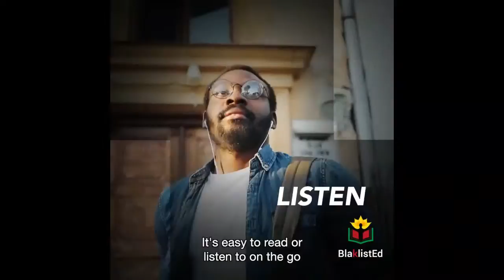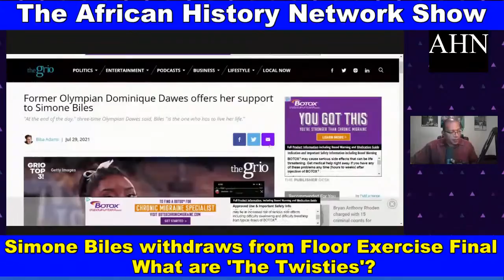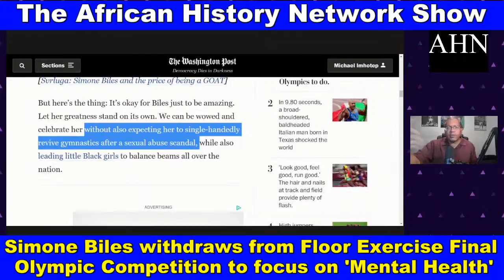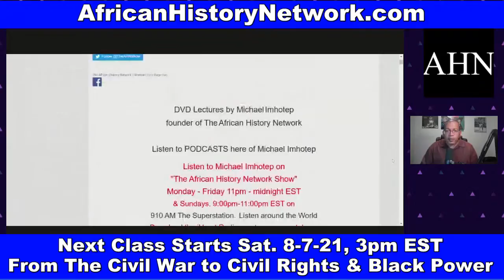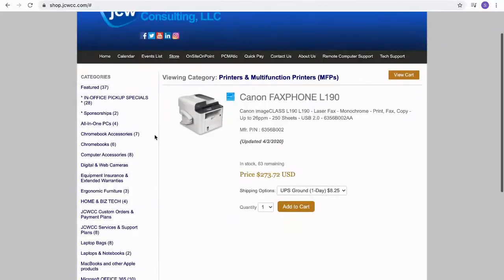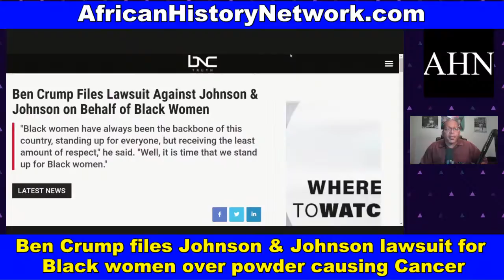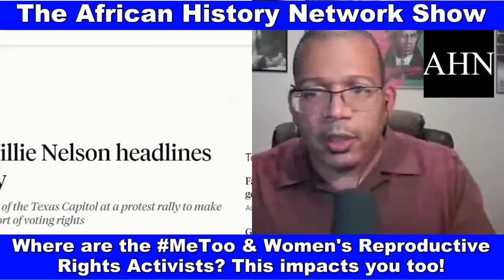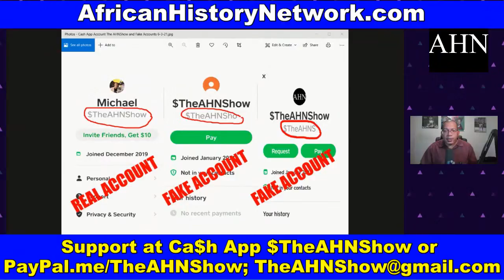Ben Crump sues Johnson & Johnson for Black Women; Simone Biles pulls out of floor competition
Atty Ben Crump sues Johnson & Johnson on behalf of Black Women over their talcum powder causing Ovarian Cancer; Simone Biles pulls out of Floor Competition to focus on her ‘Mental Health’; ‘I didn’t quit’, ‘Physical Health is Mental Health’;; Rev. William Barber concludes 27 mile, 4-day march for Voting Rights across Texas. - TheAHNShow with Michael Imhotep 8-1-21

Class Starts on Sat. 8-7-21, 3pm EST (LIVE ONLINE COURSE): 'From The Civil War to Civil Rights & Black Power (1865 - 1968)' 10 Week Online Course, with Michael Imhotep, host of The African History Network Show?  WATCH IT NOW!

(10 WEEK, 20 HR Online Class with Michael Imhotep host of The African History Network Show) Course Registration ON SALE $80. WATCH HOURS OF BONUS CONTENT ON DEMAND NOW!!!